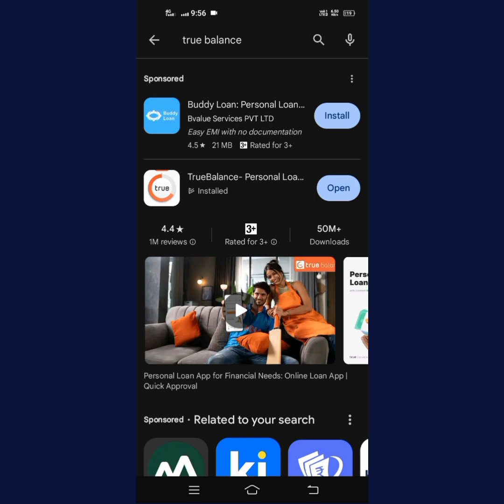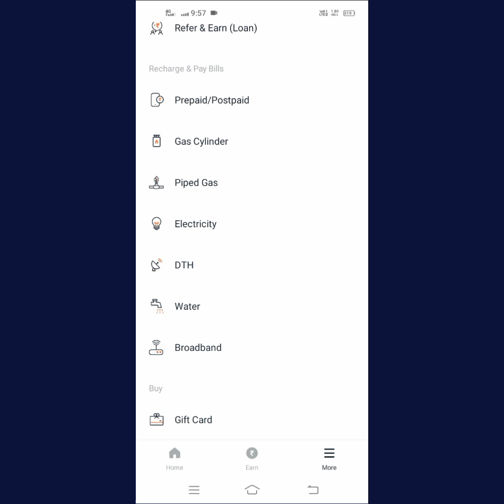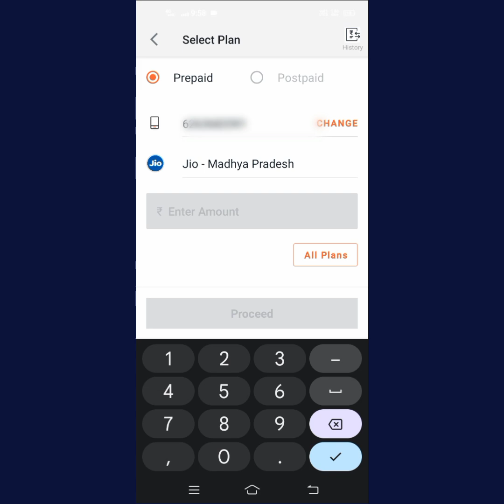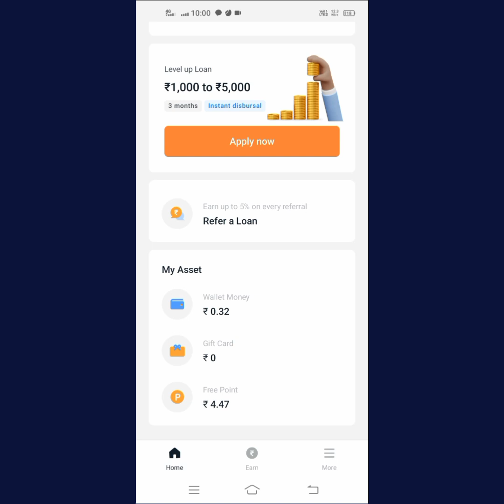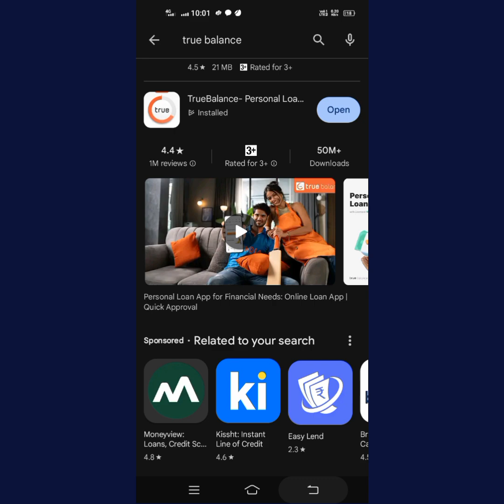recharge pe 4 se 6 rupees tak bchaye new jio airtel recharge 2024